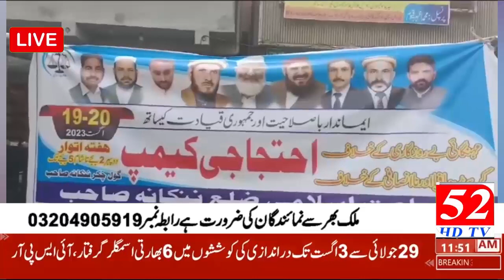nankana sahib mehngi ka khalifa 2 roza itteadi camp laga ga